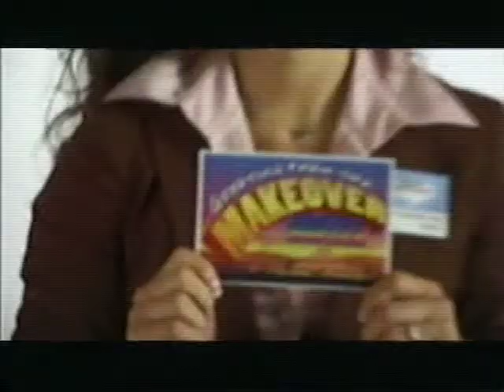Jennifer Pena's Best Face Forward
Actor Jennifer Pena is a stylist reviewing styling etiquette for hospitality employees.